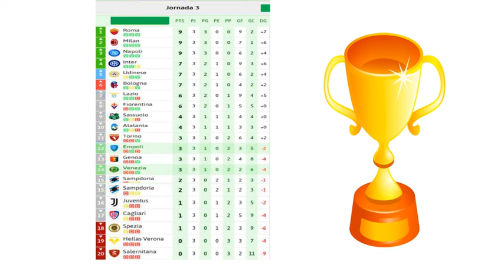📌TABLA DE POSICIONES *SERIE A DE ITALIA* FECHA 3 COMPLETO 2021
RESULTADOS DE LA FECHA 3 SERIE DE ITALIA
SERIE A
SERIE A
TABLA DE POSICIONES
RESULTADOS FECHA 3 SERIE A ITALIA